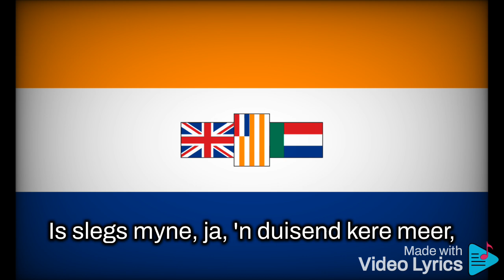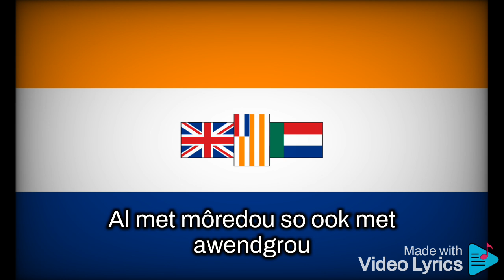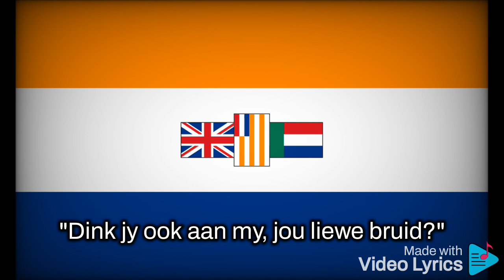Erika | Old South-African Army March